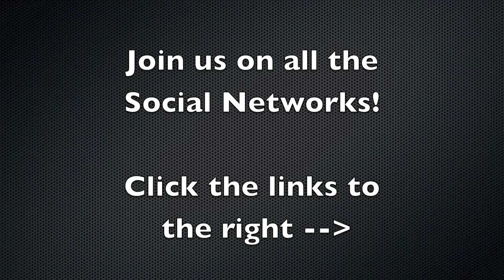Tech Force Airgun Guru Show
Also Join us on all of the Social Networks. (**Note Links are not to the right)